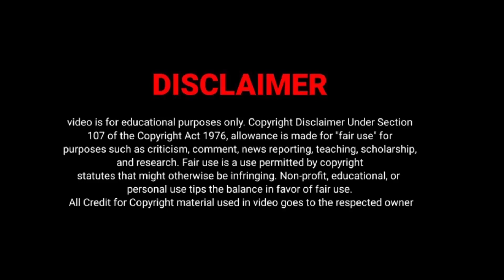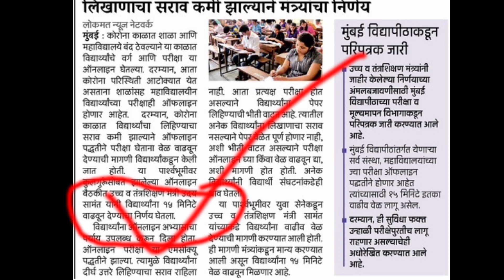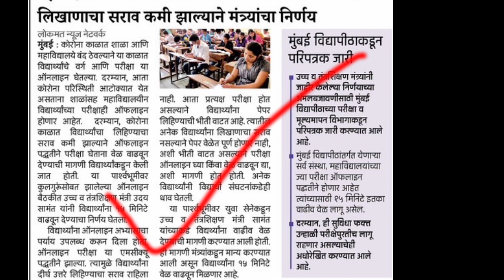उन्हाळी परीक्षेबाबत उदय सामंतांचा मोठा निर्णय | परीक्षा ऑफलाईन | Summer Exam 2022